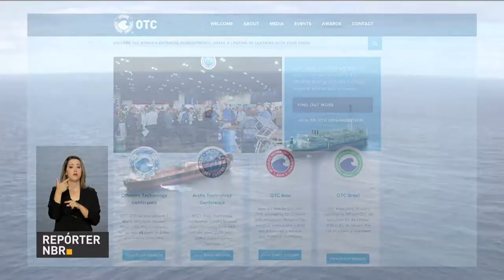Receita Federal abre amanhã consulta ao 3º lote de restituição do IRPF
REPÓRTER NBR 16H – 07.08.17: O mercado financeiro reduziu para 7,5% a estimativa para a taxa básica de juros da economia, a Selic, até o final de 2017. E mais: Receita Federal abre, nesta terça-feira (8), a consulta ao 3º lote de restituições do Imposto de Renda Pessoa Física. Veja também: Ministério dos Direitos Humanos lança projeto que quer conhecer os detalhes de cada região do país para melhor orientar as políticas públicas.